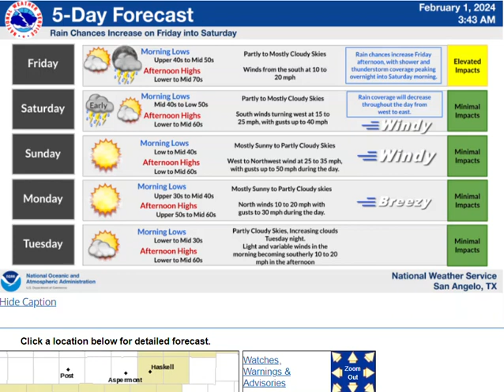Daily Weather Briefing - 02/01/24